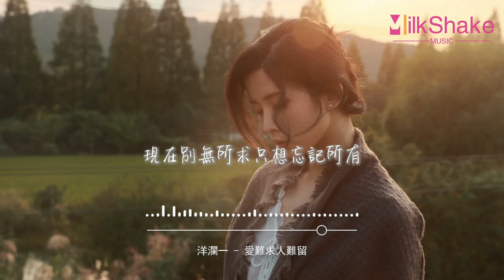洋瀾一 - 愛難求人難留『你的喜新厭舊將我徹底傷透，我卻還在奢望你能回頭。』【動態歌詞MV】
❖歌詞在下面❖

作詞：唐心語
作曲：春妹
演唱：洋瀾一
編曲：杜坪
混音：森森@Givy Wang
母帶：森森@Givy Wang
監製：顏培志
製作人：飛翔
出品：飛翔文化
發行：漫吞吞文化
沒有傘我還是等了很久
最後你卻牽了別人的手
見我被雨淋得一身通透
你連一句關心也沒有
你的心是不是沒有長肉
才會毫不顧及我的感受
多想你能回頭看一看我
你的腳步卻沒有停留
愛已隨風飄走我在雨里回首
再也不見是你的溫柔
你的喜新厭舊將我徹底傷透
我卻還在奢望你能回頭
曾經是我為愛昏了頭
現在別無所求只想忘記所有
畢竟真愛難求人也難留